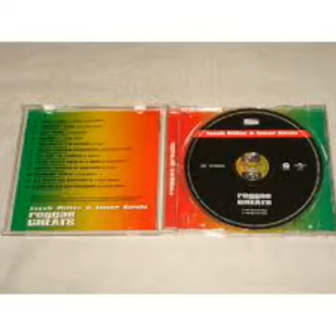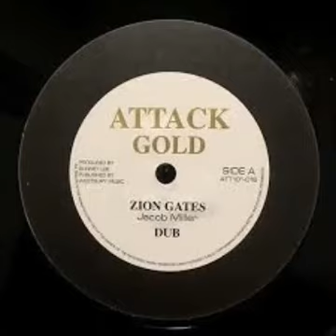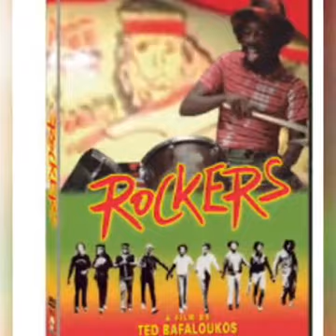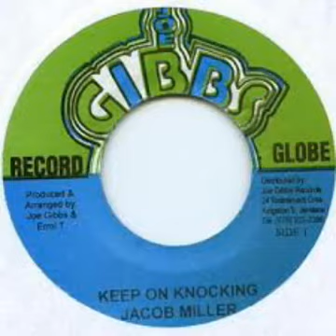JACOB MILLER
Discografia completa.